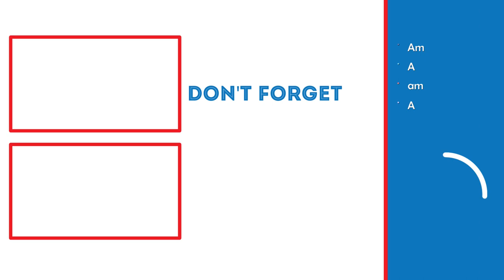TYING UP LOOSE ENDS! | Rage Lets Play (Part 8)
In this video, we will be going through the quest "gaining influence."